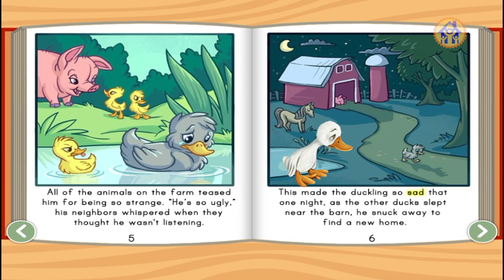Гадкий Утенок чтение на английском. EnglishReadingbeginners.TheUglyDucklings английский_онлайн.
Читаем на английском сказку ’Гадкий Утенок".
Уроки_английскго_онлайн_londonfamilyfun English_Lessons_LondonFamilyFun.Учим_анлийский_LondonFamilyFun. English_lessons_online. Уроки_английского_ онлайн_London_family_fun